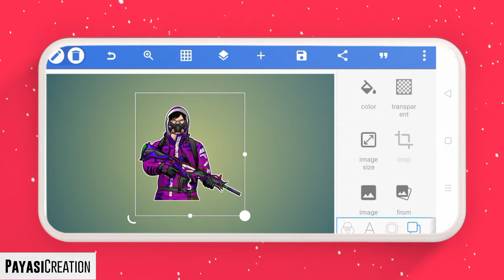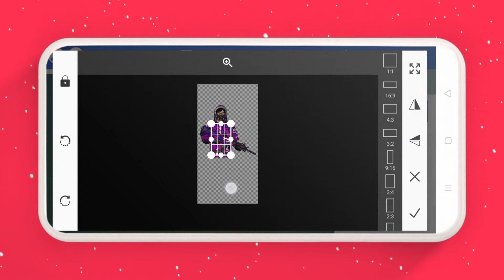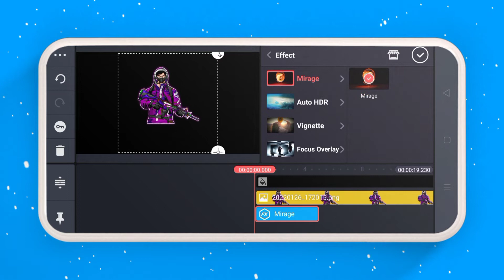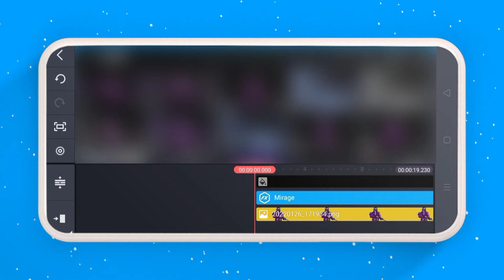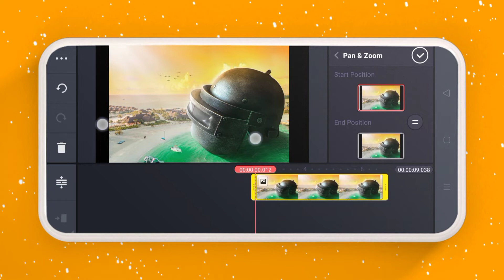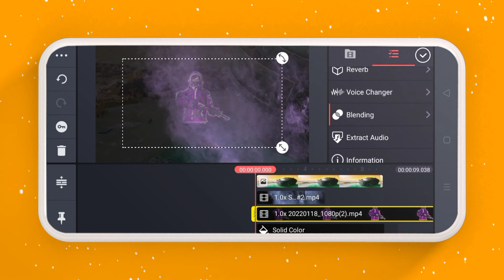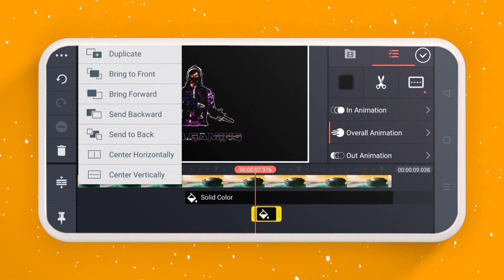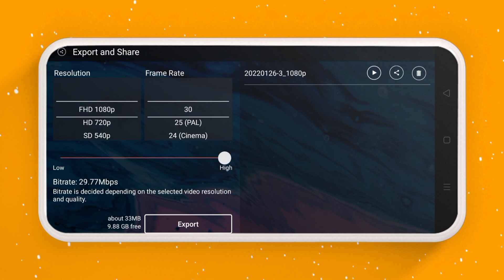Want an Awesome Saber Effect On Android? Here It is🔥😍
So Guys,
Let's See How to Add A Perfect Saber Effect on Android.